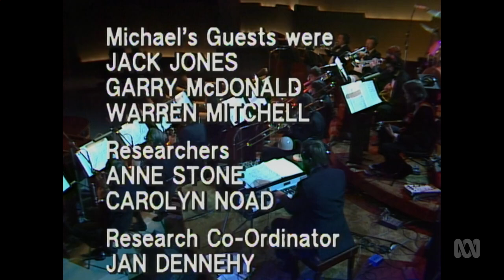Parkinson In Australia - Guests: Jack Jones, Garry McDonald, Warren Mitchell (Aired: 2.5.1981)